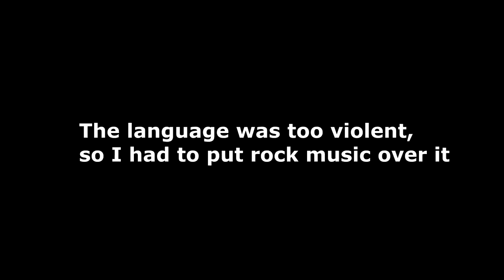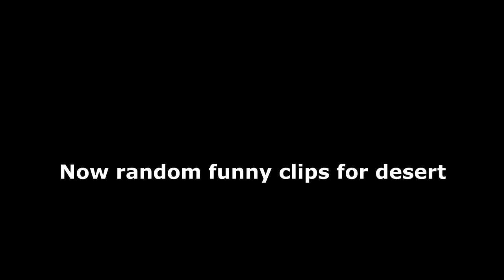The C4 Spawnkill | 1v3 With Frost Traps| Ranked & More | Rainbow Six Siege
I did a c4 spawnkill in ranked. Also, the 1v3 frost trap clutch was in ranked. Make sure to watch till the very end, as I put there some funny and random clips with me and my friends.

You can help me by clicking that LIKE button or shraing this video!